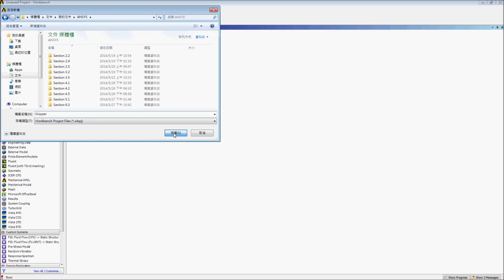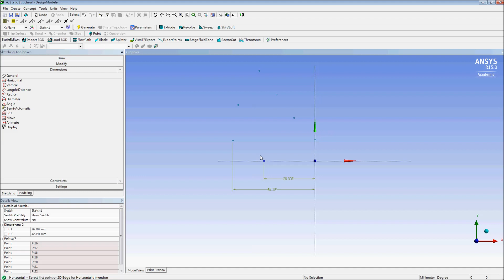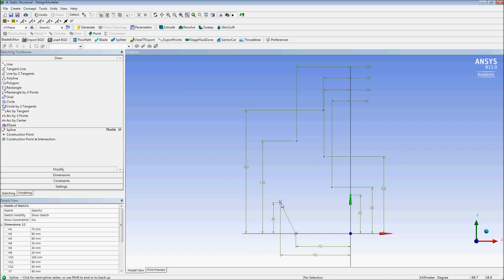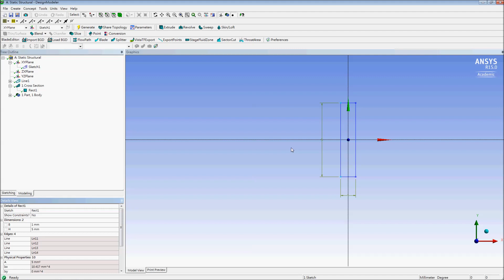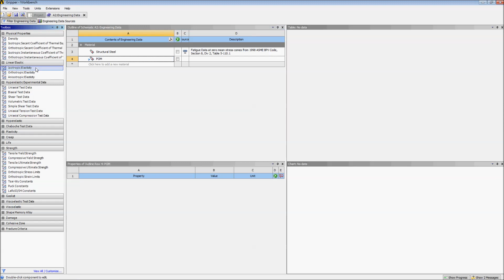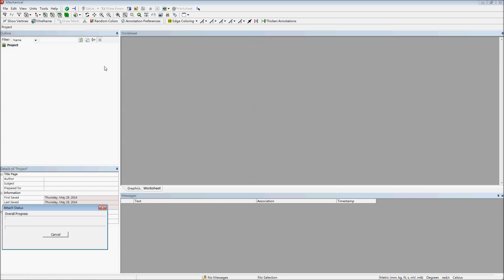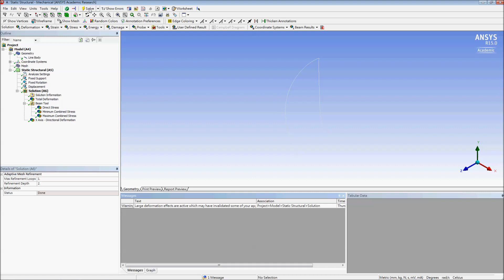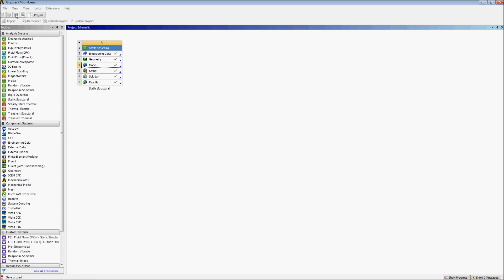Section 7-1 Flexible Gripper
This is a step-by-step exercise in the book Finite Element Simulations with ANSYS Workbench 15 by Huei-Huang Lee, NCKU,Taiwan. Please visit